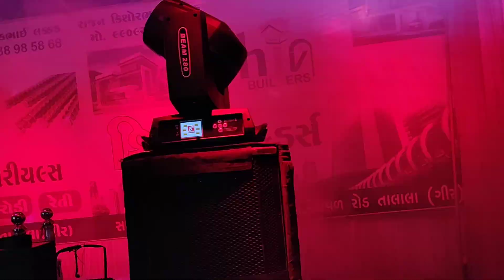👨‍👨‍👧‍👧લોકો 🤠તરસે છે 💎ડાયમંડ 🔈ડી.જે. ને 😎જોવા. 💎 ડાયમંડ 🔈ડી.જે. 🕺આ જે તાલાલા લેવા પટેલ સમ